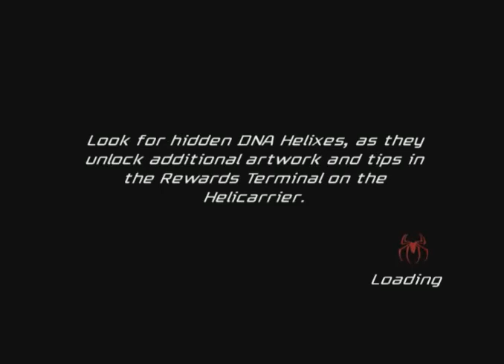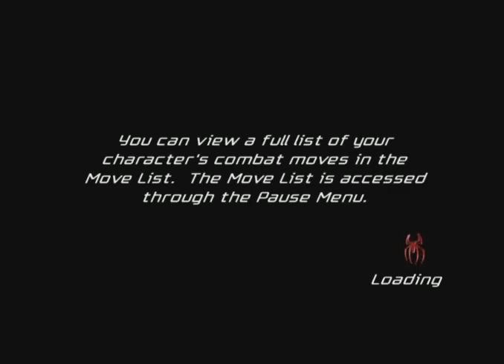Spider-Man Friend or Foe Iron Fist Super combos 🤜🤛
Playstation 2/PS2/PCSX2 game 🎯

Movie Game 🍿

Super cool ⭐⭐⭐⭐

Marvel Superhero game 😎